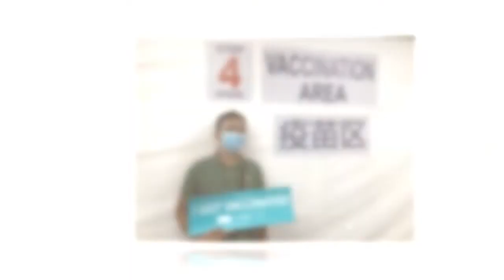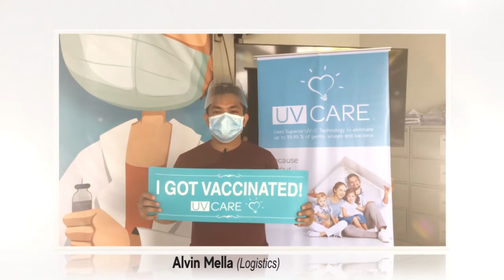The UV Care Team Is Now Fully Vaccinated!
UV Care supports and encourages vaccinations to help our country reach herd immunity and make our country a safer place.